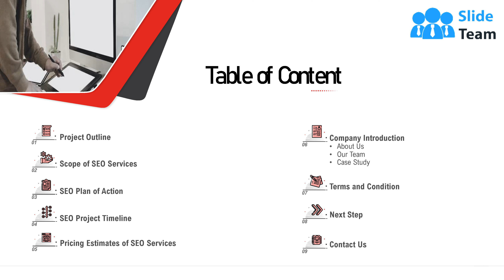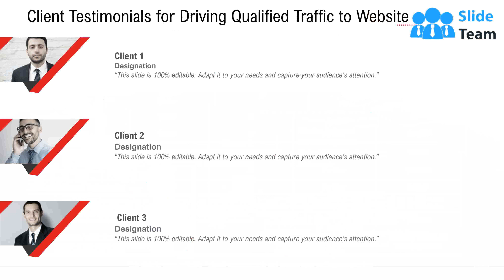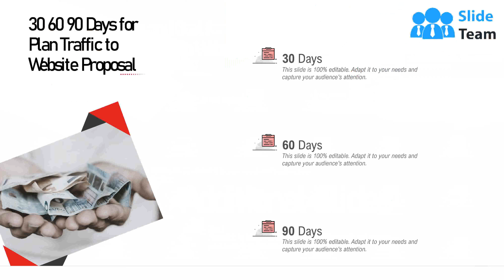Driving Qualified Traffic To Website Proposal Template PowerPoint Presentation Slides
If your company needs to submit a Driving Qualified Traffic To Website Proposal Template PowerPoint Presentation Slides look no further. Our researchers have analyzed thousands of proposals on this topic for effectiveness and conversion. Just download our template, add your company data and submit to your client for a positive response.